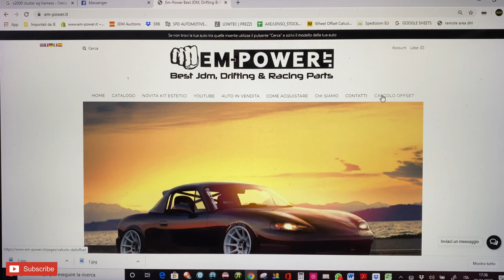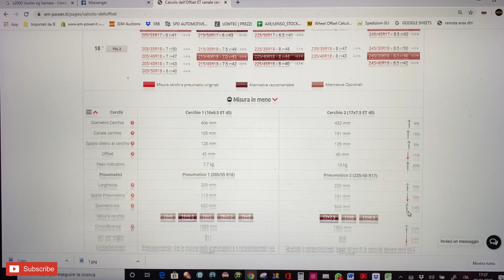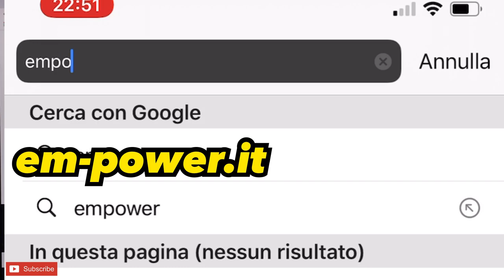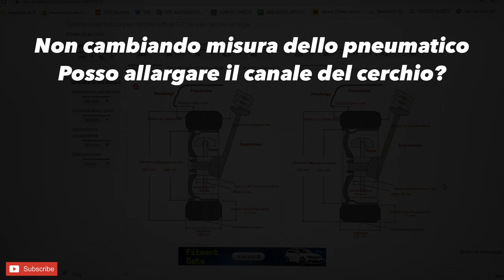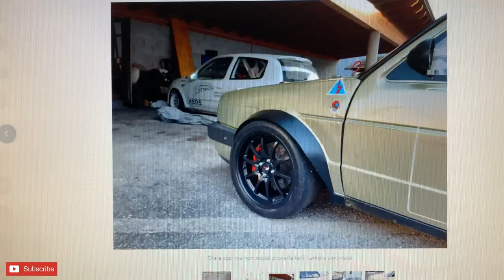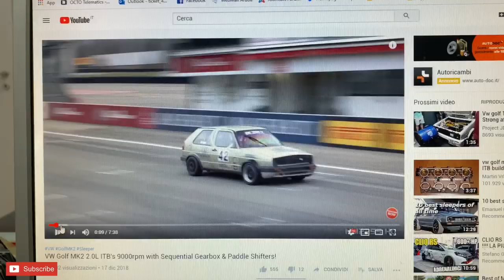COME SCEGLIERE NUOVI CERCHI IN LEGA- Calcolo Dell' OFFSET- ET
COME SCEGLIERE IL GIUSTO CERCHIO IN LEGA PER LA TUA AUTO?
RISPETTANDO LE DIMENSIONI DEGLI PNEUMATICI RIPORTATE A LIBRETTO PUOI CAMBIARE LOOK AL TUO VEICOLO...
Luca Spadano vi consiglia come calcolare l'offset e l'ET dei cerchi invitandovi a visitare il sito:
Dove potrete accedere alla voce "CALCOLO OFFSET" e usufruire di un Tool apposito per fare questo calcolo.

Buona visione amici